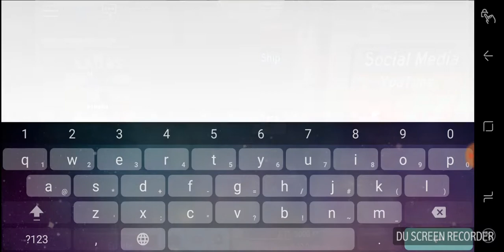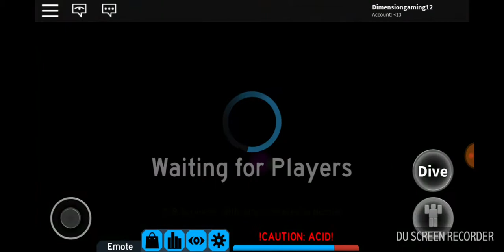Playing flood escape 2 with friends